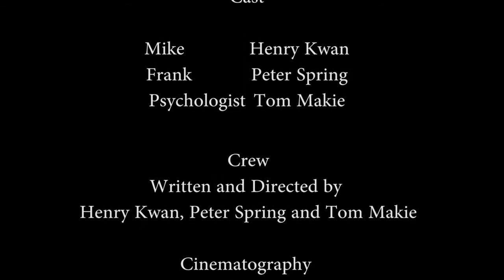Hugaphobia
A man overcomes his fear of hugging